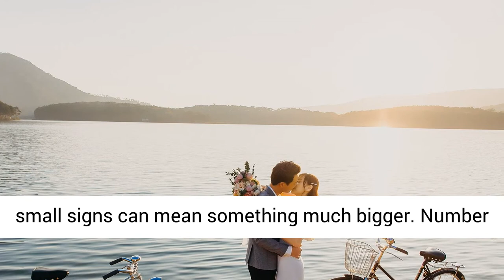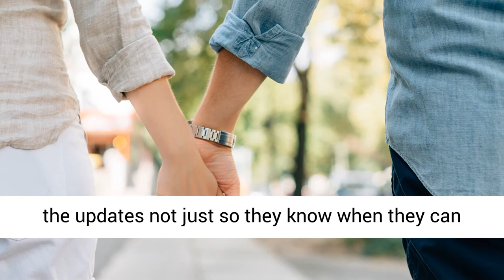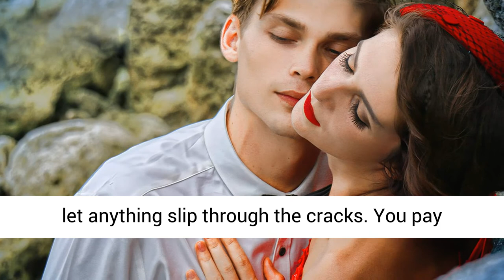15 𝑺𝒊𝒈𝒏𝒔 𝑨 𝑭𝒓𝒊𝒆𝒏𝒅 𝑳𝒊𝒌𝒆𝒔 𝒀𝒐𝒖 𝑹𝒐𝒎𝒂𝒏𝒕𝒊𝒄𝒂𝒍𝒍𝒚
In today’s video, we highlight 15 signs a friend likes you romantically. You must have heard that the first step towards a relationship is often friendship. If you often find yourself wondering, “Are we more than friends?” here are some signs a friend likes you romantically.

If you see these signs of a friend liking you romantically, there are chances that you will be able to turn that friendship into something more without too much confusion. However, this transition may not be smooth and may cause a lot of strain on your relationship.

When you are looking for signs that a friend likes you romantically, it is probably because either you like them quite a bit or you are worried about how to reject them while still keeping the friendship alive. Figure what your next step is going to be if it turns out that they do like you. With that sorted, here are 15 signs a friend likes you romantically.

7 STEPS TO FIXING YOUR MARRIAGE
100% free, click the link below and fix your marriage in 7 easy steps. Author of Marriage Fitness Featured On National TV Tells You How To Turn Your Marriage Around.